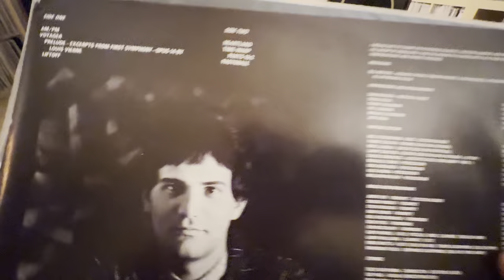4K Bill Meyers "Time Warp" feat. Vinnie Colaiuta & Chuck Domanico (bassist)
Tannoy Arden, Cary Audio, Rega.